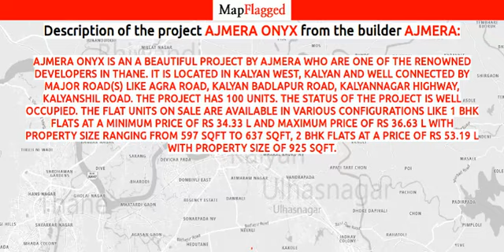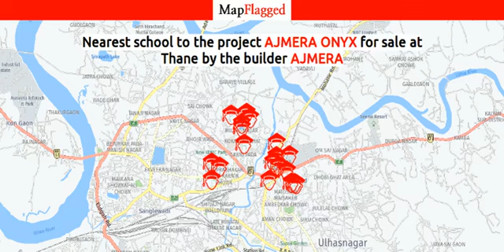Ajmera Onyx by Ajmera | Thane, India | MapFlagged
Ajmera Onyx is an a beautiful Project by Ajmera who are one of the renowned developers in Thane. It is located in Kalyan West, Kalyan  and well connected by major road(s) like Agra Road, Kalyan Badlapur Road, KalyanNagar Highway, KalyanShil Road. The Project has 100 Units. The status of the Project is Well Occupied. The flat units on sale are available in various configurations like 1 BHK Flats at a minimum price of Rs 34.33 L and maximum price of Rs 36.63 L with Property Size ranging from 597 Sqft to 637 Sqft, 2 BHK flats at a price of Rs 53.19 L with Property size of 925 Sqft.

Following is the detail of Ajmera Onyx, a project by Ajmera

Ajmera Onyx : Thane, India with the price structure:
2 BHK at 53.19 Lac having area 925 Sq. Ft.
1 BHK at 34.33 Lac having area 597 Sq. Ft.
1 BHK at 36.63 Lac having area 637 Sq. Ft.
1 BHK at 34.38 Lac having area 598 Sq. Ft.